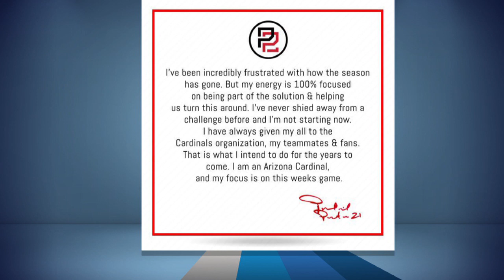What Patrick Peterson Was REALLY Saying with His Trade Demand | The Rich Eisen Show | 10/24/18